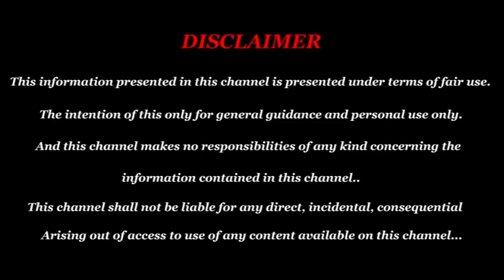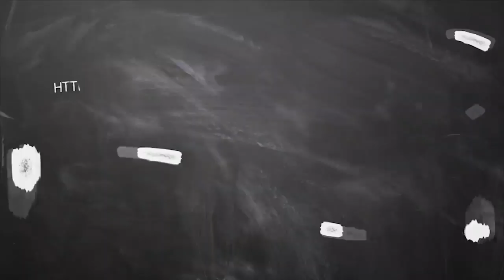September Month Rasi Palan 2019 Mithunam | மிதுனம் ராசி செப்டம்பர் மாத பலன் 2019